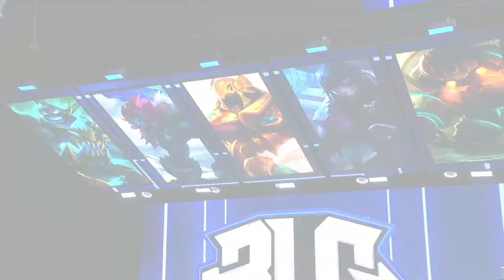BLG vs. ES - Game 1 | LPL Summer Split 2020 Week 3 | Bilibili Gaming vs. eStar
VOD of Bilibili Gaming vs. eStar (Game 1)
LPL Summer Split 2020 Week 3